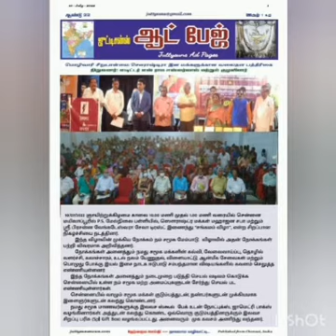Sou Madhya Sabha President on a story of helping each other